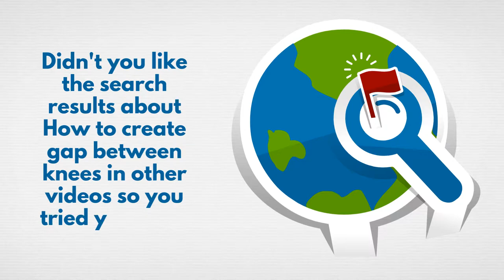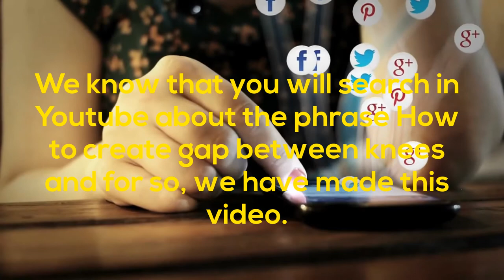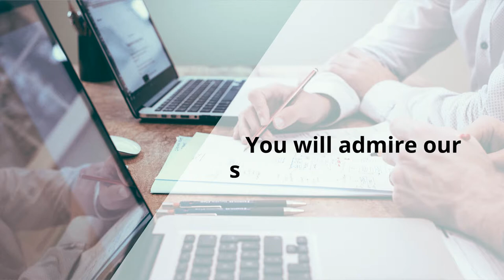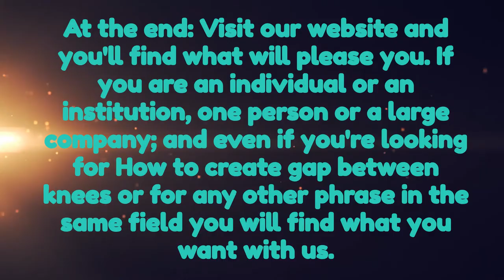How to create gap between knees - best result for How to create gap between knees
Is this your first time here, in which you look for how to create gap between knees?

Didn't you like the search results about how to create gap between knees in other videos so you tried your luck here, with us?
Thank you and I invite you to read the lines below so well, wherein the thing you are looking for, and which you wanted to find when you searched for the required phrase how to create gap between knees.
This video is dedicated for you. You're lucky, and we're luckier with you. We know that you will search in Youtube about the phrase how to create gap between knees and for so, we have made this video.
We are an international company that is specialized in this field, and we know that, those who are looking for how to create gap between knees are special people, deserve special services that they worth of course.
Our customers are a lot, our Services are reliable and 100% Guaranteed, Check to make sure the quality of our work by visiting our website on the following, in which the result that you want when you search for how to create gap between knees :

We are here to help you. A lot are looking for how to create gap between knees and you are not alone, and so we -with the whole crew- are ready to serve you to the fullest. You will admire our speed in performance, quality of work, strength, and technical support.

If you are an individual or an institution, one person or a large company; and even if you're looking for how to create gap between knees or for any other phrase in the same field you will find what you want with us.

5 Ways To Fix Knocked Knees | Tight Inner Thighs
4 Exercise To Cure Bow Leg Without Surgery (Hindi)
4 steps for bow legs ( 100% effective )